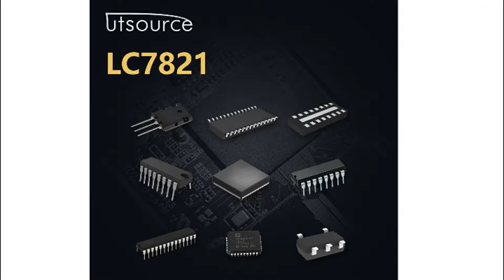LC7821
Encapsulation:DIP30
Brand:Sanyo